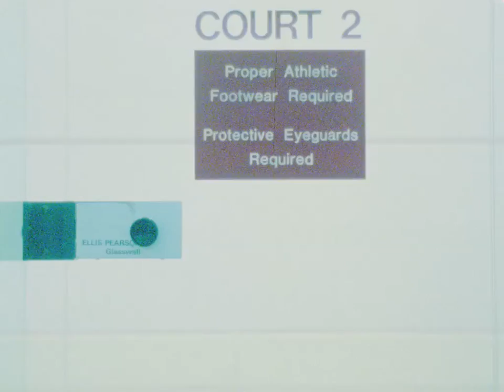Colton L. Pitner - Breathe - MFTM 01-35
genre: techno/trance/drum and bass and everything else
Soundtrack: Breathe
by Colton L. Pitner
from America/Texas
Occupation: Cashier
Education: Highschool
Year of birth: 1992

MUSIC FROM THE MASSES  "Squash" 01-35
idea & image (cc) by Matthias Fritsch, 2009

For the Open Music Video Project MUSIC FROM THE MASSES 01 Matthias Fritsch created a silent 16mm film in the length of an average music video. The video was proposed online to musicians, composers and sound designers in order to produce their individual soundlayer. There were no restrictions in athmospere, style and musikgenre. It is still possible to submit new versions!